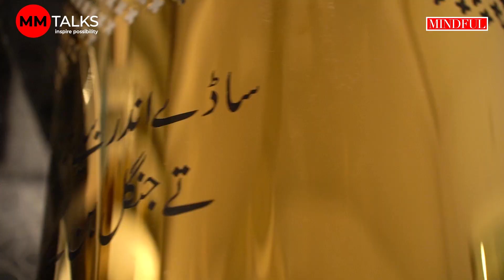Denizen Of An Artistic World | Qinza Najm | Mindful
Qinza Najm is a Pakistani-American interdisciplinary artist based in New York City and Lahore. She received her academic training from Bath University England and at the Art Students League of New York under the mentorship of renowned artist Larry Poons.

For over a decade now, Qinza has been vigorously exhibiting her works in New York and internationally and has garnered experience of working beside prestigious institutions like Queens Museum (NY), Christie's Art (Dubai), Art Basel (Miami, FL), and the Museum of the Moving Image (NY), Karachi Biennale (Karachi, Pakistan), Spring Break Art Show (NYC), among others. She has also participated in numerous artist residencies throughout the globe with prominent one at Massachusetts Museum of Contemporary Art (Mass MOCA). In her recent achievements, she was selected for Bronx Museum, NYC Fellowship with an upcoming show in 2024.

Her work centers on the transformation of everyday materials and objects to create immersive experiences that tap into the collective history and evoke critical reflection. By addressing social issues and cultural traumas her art challenges social norms and explore the complex relationship between the human body, identity, and power. Qinza aims to create empathy and understanding between diverse communities, encouraging the viewer to reconsider their relationship with the world around them.

In this exclusive interview, Qinza shares her narrative on bridges cultures and always starting conversation around important social issues through her work. Qinza's art brings together different worlds, creating a place where everyone belongs regardless of borders. It offers comfort to the soul by embracing diverse identities.

Guest Speakers: Qinza Najam
Presented by: MM Talks (@MM-Talks)
DOP: SK Shah
Produced by: MM Talks

Presented by: SEVEN WORLD VIEW (SMC-PVT) LTD

*The views and opinions expressed are those of the speakers and not necessarily of MM Talks. MM Talks has a strict policy against hate speech and reserves the sole right to delete comments it finds abusive, defamatory or redundant.*